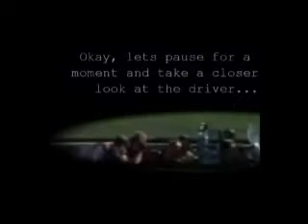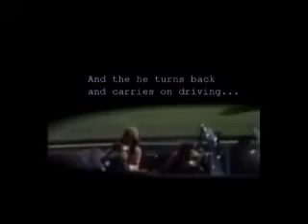JFK Assassination by the Driver